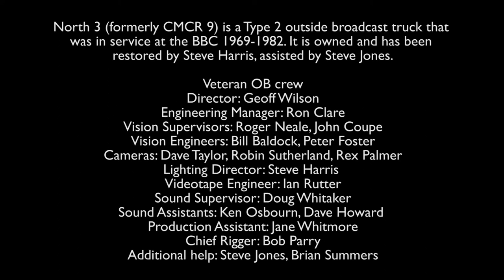outsidebroadcast cameralineup demonstration bitesize4